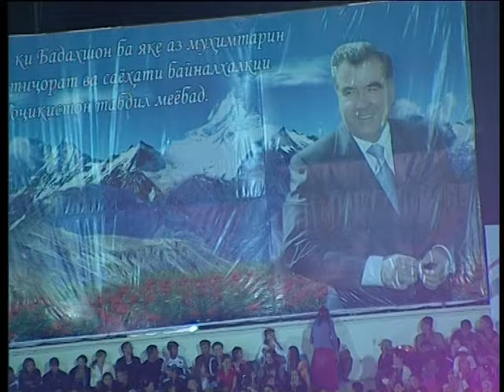Зикриоллох Хакимов - Ватандори | Zikriolloh Hakimov - Vatandori